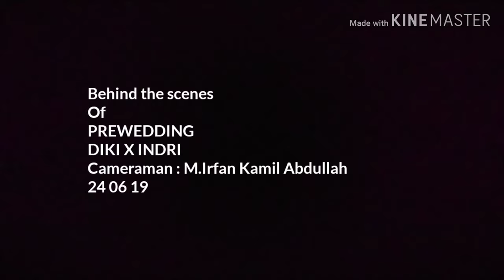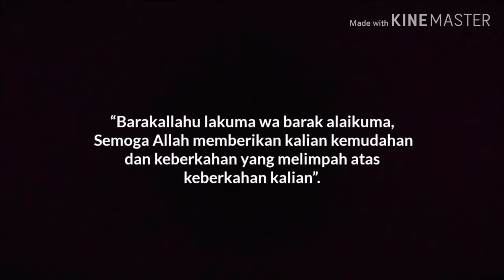BEHIND THE SCENE PREWED DIKI X INDRI 24 06 19